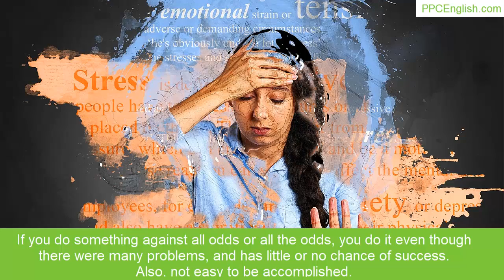Against all Odds - English Idiom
English Idiom: Against All Odds
English Idiom: Against All the Odds

Meaning: If you do something against all odds or all the odds, you do it even though there were many problems, and has little or no chance of success. Also, not easy to be accomplished.

Examples:

    She managed to take the admission in the university against all the odds.
    His family believes that he can never walk, but modern technology makes it possible.
    Establishing a successful business against all the odds is not a bed of roses.